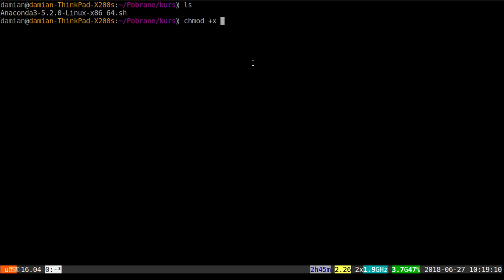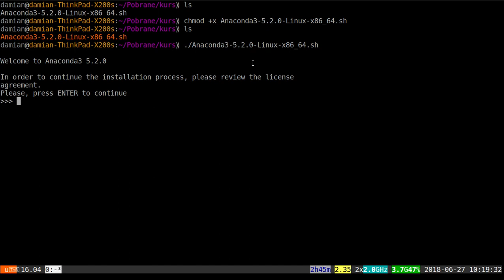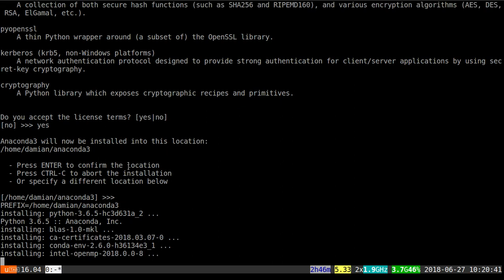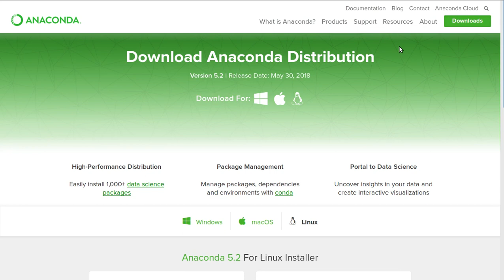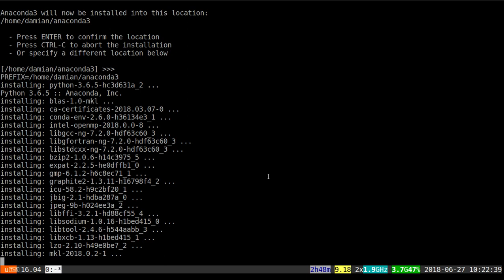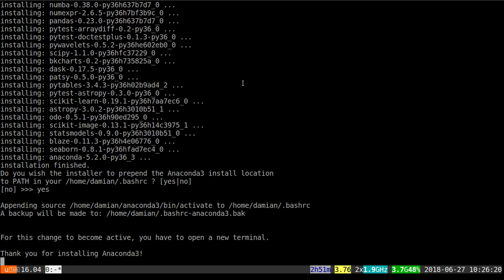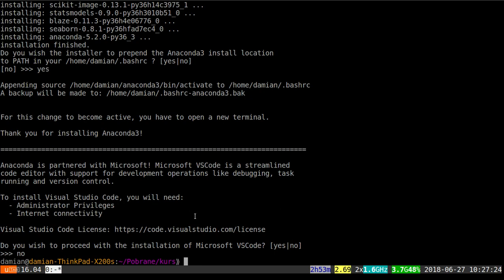Pobieranie i instalacja Anacondy - Linux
Cześć!
Oglądasz właśnie darmowy fragment z kursu "Wystartuj z Data Science w Pythonie!" który opublikowałem na platformie Udemy. Jeśli jesteś zainteresowany zakupem tego kursu, sprawdź najpierw moją stronę - może mam akurat jakiś rabat ;)